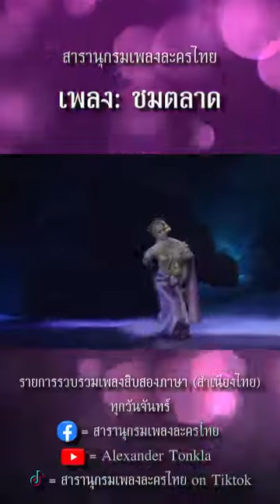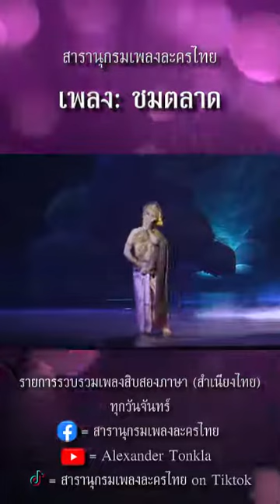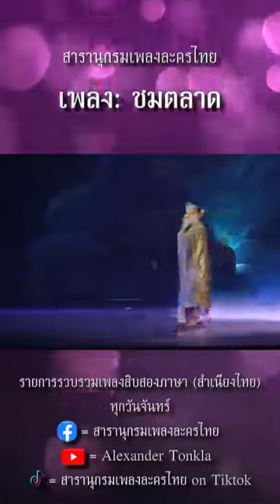สารานุกรมเพลงละครไทย | ชมตลาด | เพลงสิบสองภาษา สำเนียงไทย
"ชมตลาด" เป็นเพลงอัตรา 2 ชั้น ใช้บรรเลงและขับร้องประกอบการแสดงในบทชมบ้านเมืองหรือชมการแต่งตัวของละคร ต่อมาได้มีการนำเพลงชมตลาดไปขับร้องประกอบการ แสดงท่ารำในบทร้อง “แม่บท"  ซึ่งถือเป็นท่ารำแบบฉบับของนาฏศิลป์ไทย

ผู้ขับร้อง:

ขอบคุณข้อมูลเพลง: คำบรรยายคลิปจากช่อง "ทำนองหลักเพลงไทย"

ขอบคุณคลิป: ละครพันทาง เรื่อง "ขุนช้างขุนแผน" ตอน พระไวยแตกทัพ